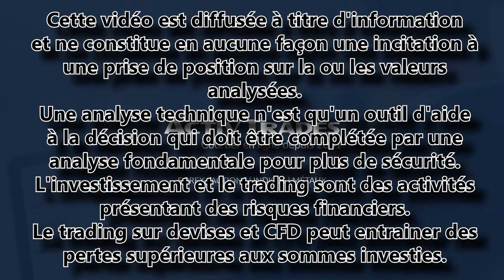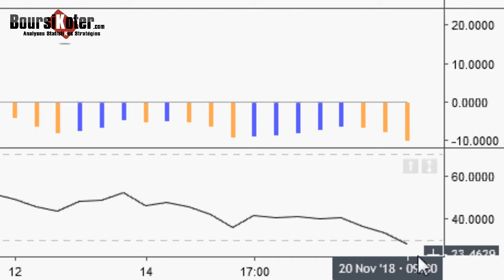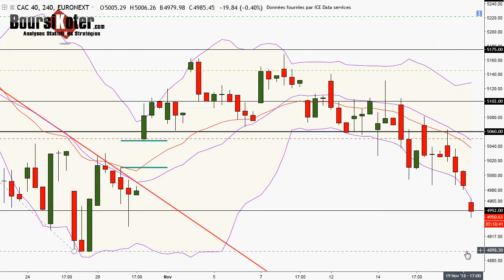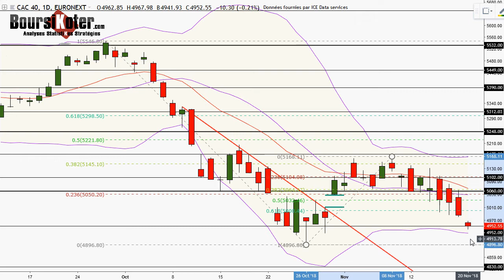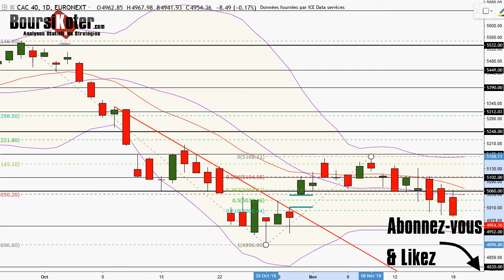CAC 40 Point Matinal du 20-11-2018 par boursikoter